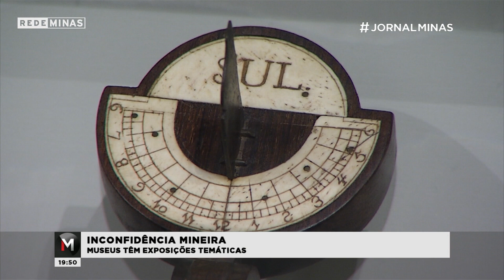Inconfidência Mineira: museus têm exposições temáticas - Jornal Minas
A gente volta com mais uma viagem pela Inconfidência Mineira. Museus de Belo Horizonte têm exposições temáticas para comemorar a data.